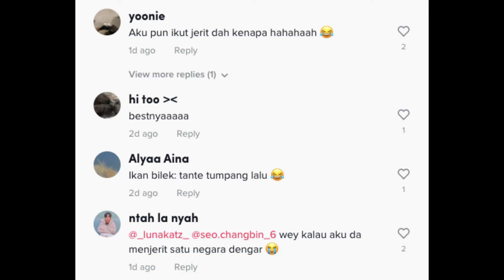"Nasib Tak Dip1jak" - Gadis Teri@k Gara-Gara Terk3jut Ikan Besar Nak Lalu Ini Cvri Tumpuan